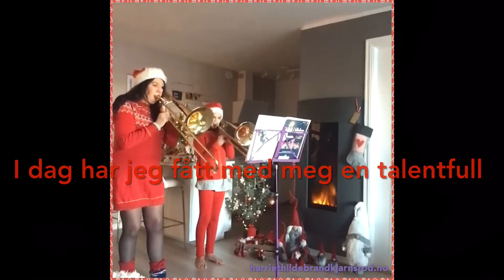Julaften på låven sitter nissen luke 24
I dag har jeg fått med meg en talentfull trombone nissejente🧑🏼‍🎄❤️